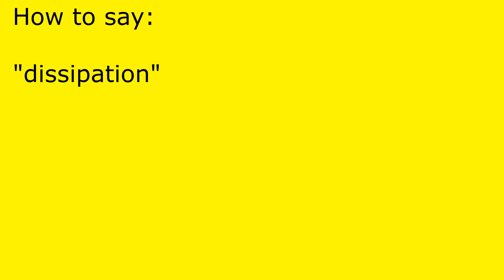How to pronounce dissipation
dissipation pronunciation.